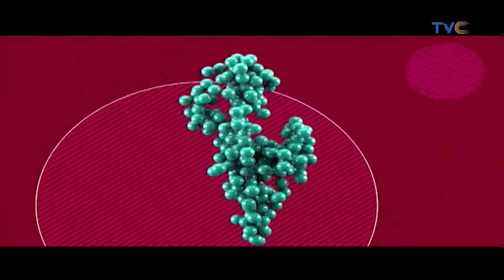Top 5 Comic Nollywood Actors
You’ve probably heard it said that if you want to make a movie that would get Nigerians excited, just make it a comedy.

The Nollywood story can never be complete without giving major props to the comedy genre and its super talented actors. Shoutouts to those comic actors who delivered and continue to deliver their lines with such ease and talent!

Thank you for making us laugh so hard that we forget our problems, even if it’s just for 2 hours. Let’s take a look at a few of these actors.

John Okafor -
Popularly called Mr Ibu, The actor has featured in over 100 comedy movies, seeing his face on a movie poster gives one an idea of the genre of the movie.

Nkem Owoh -
The Enugu State born actor graduated from University Of Ilorin where he studied Engineering. He is popular for his Osufia movie series. He has featured in movies like Ukwa, The master, Crisis and so many others.

Victor Osuagwu-
One of the funniest men in the industry, the actor is popular for making viewers laugh with his words, body language and facial expression. He has featured in numerous comedy movie and it will be so weird seeing him play a serious and intense character.

Osita Iheme
Also referred to as Paw Paw is a Nigerian actor, author and entrepreneur. He rose to stardom after featuring in a comedy film, Aki na Ukwa in 2002, along with his on-screen brother, Chinedu Ikedieze. Since then, Osita has continued to carve a niche for himself in the sand of time with his comic roles. He is a multi-talented actor, and has starred in over 100 Nigerian movies.

Chinedu Ikedieze-
Chinedu was popular for his roles Aki in the movie Aki na Ukwa, Osita and Chinedu are  known for acting alongside each other as naught kids. They have featured in numerous movies and have won numerous awards for their performance as a duo and as individuals.